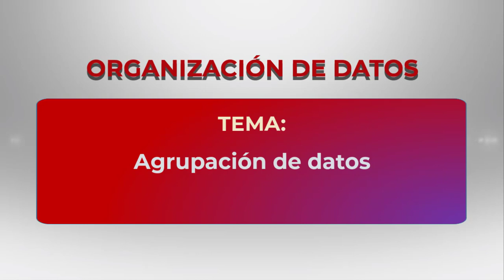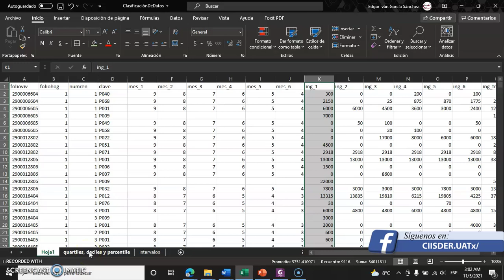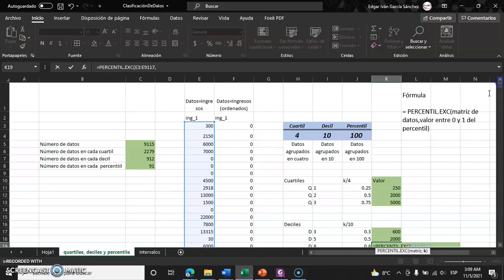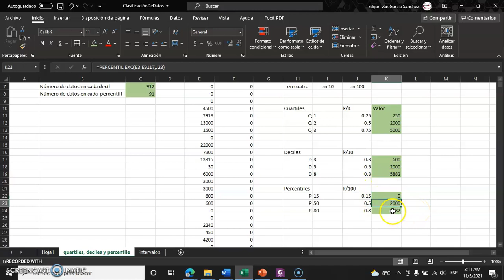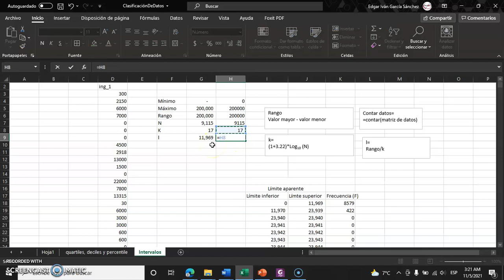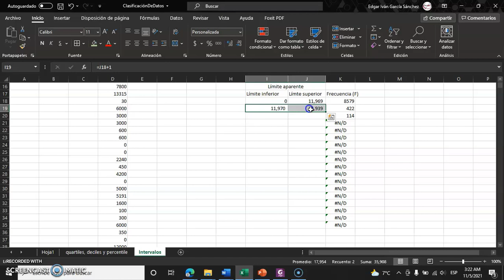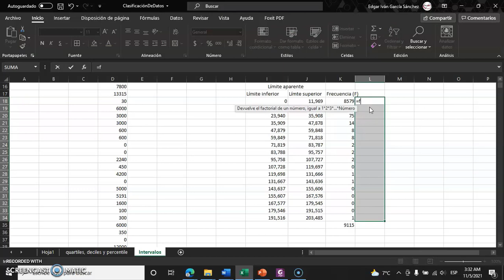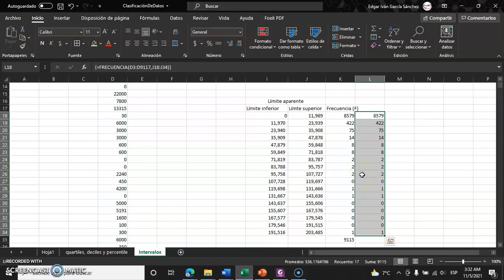Organización de datos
Descripción paso a paso del procedimiento para organizar datos en cuartiles, deciles y percentiles y la generación de intervalos en Excel.

Por el Dr. Edgar Iván García Sánchez